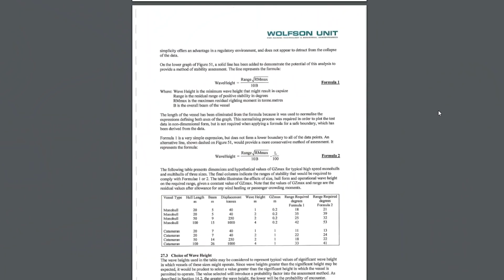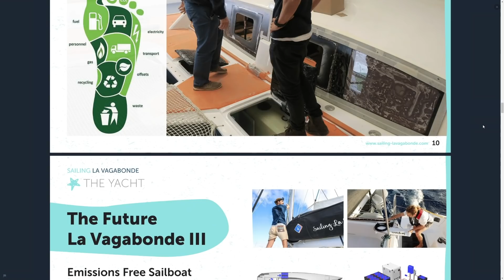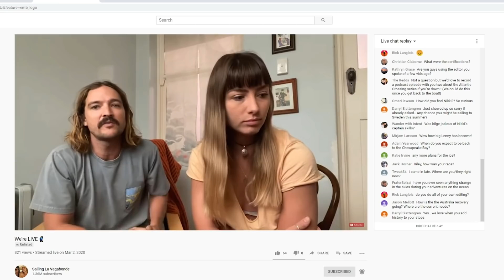Our Plan for an Emissions Free Vessel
I've been fairly busy working away at all of this.

The book I recommend.

The Article I wish I read a few days earlier.

00:00 Wya - Happy Rabbit
01:03 Looking Back Over The Hill (Instrumental Version)